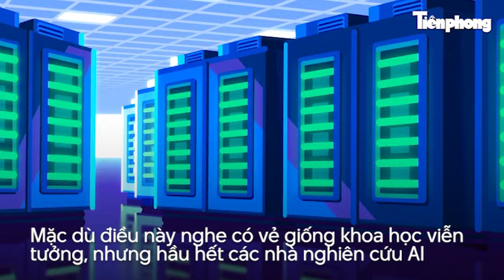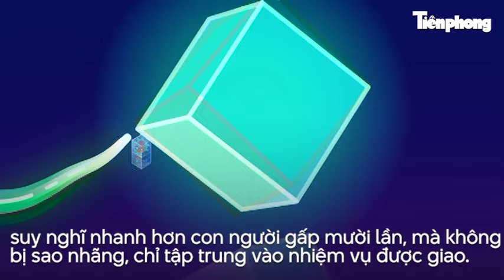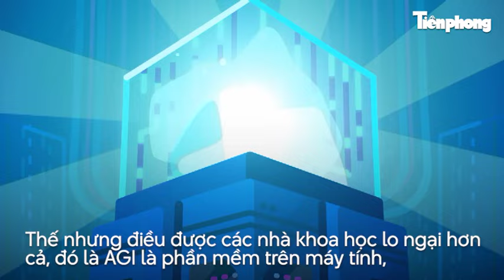Liệu trí tuệ nhân tạo có phải phát minh cuối cùng của con người? | Tiền Phong TV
Tiền Phong TV | Trước đây, AI rất hạn hẹp, chỉ giỏi ở một kỹ năng và hầu như không thực hiện được các kỹ năng khác. Thế nhưng giờ đây khi AGI (Artificial General Intelligence) đã bắt đầu được nghiên cứu, liệu điều gì sẽ xảy ra khi AI sở hữu trí thông minh tổng quát như chúng ta.